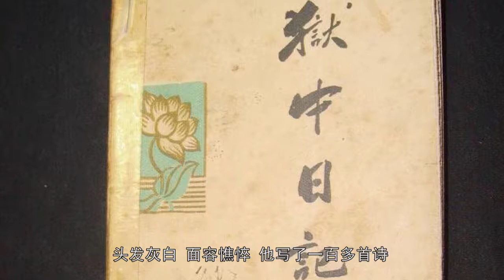此人曾是中国最好朋友，会说中国话通汉语，为何建国后废除汉字？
此人曾是中国最好朋友，会说中国话通汉语，为何建国后废除汉字？中国历史讲解，中国各朝代的历史事件，历史人物，包括中国近代史和一些二战历史及日本相关事件等等。